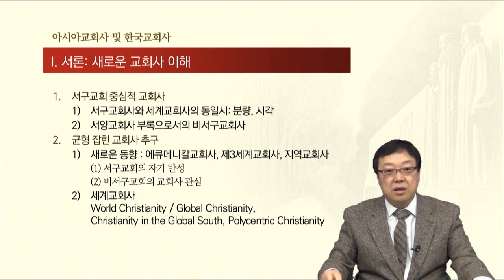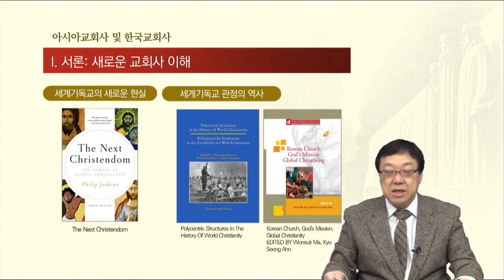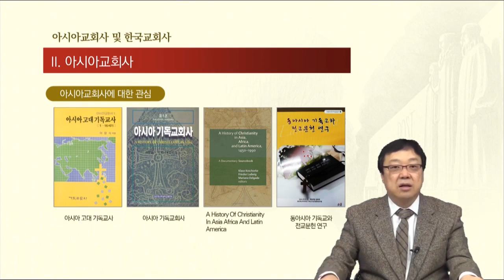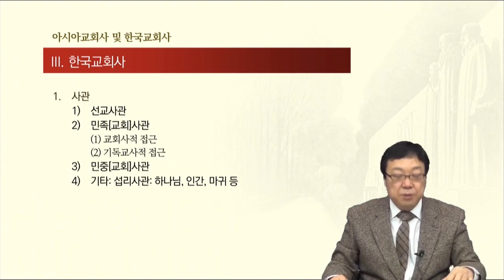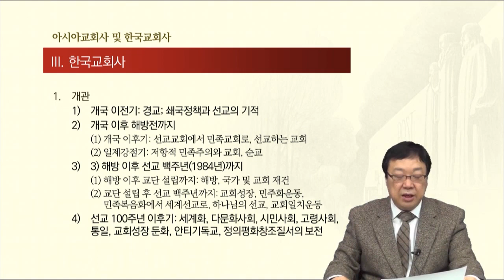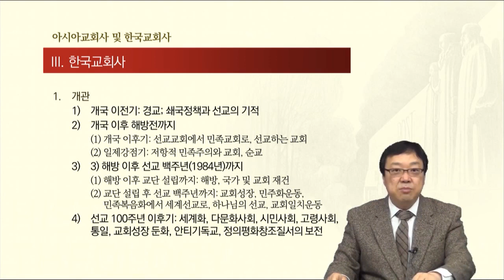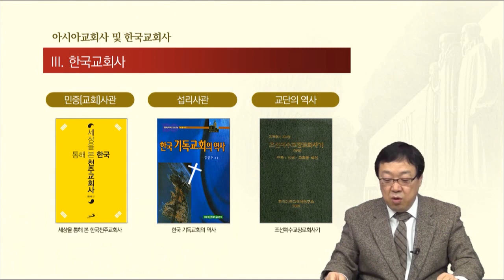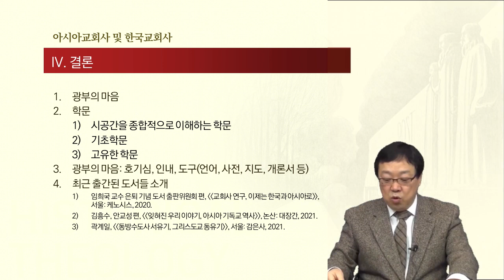[신학입문] 아시아교회사 및 한국교회사 | 장로회신학대학교